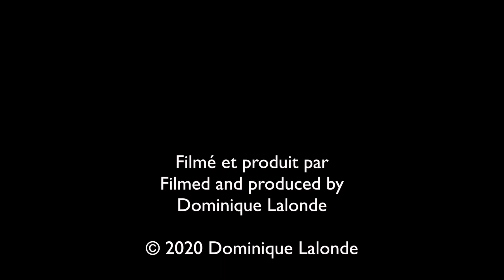Bruant fauve, drôle à observer!/Fox Sparrow, funny to watch!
Découvrez les oiseaux du Canada.
Le Bruant fauve effectue souvent des sauts vers l'arrière les deux pattes à la fois, tout en raclant le sol avec ses griffes, ce qui dégage la nourriture enfouie sous les feuilles.
Discover birds of Canada.
The Fox Sparrow often jumps backwards with both legs at the same time, while scraping the ground with its claws, which releases the food buried under the leaves.